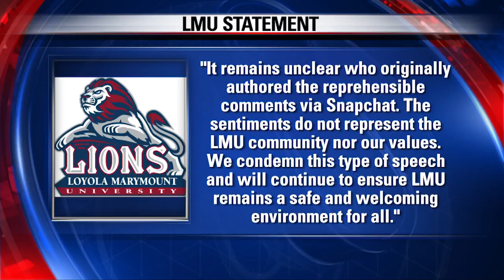Rant posted on social media about Loyola Marymount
People upset after rant posted on social media about Loyola Marymount. Hal Eisner reports.